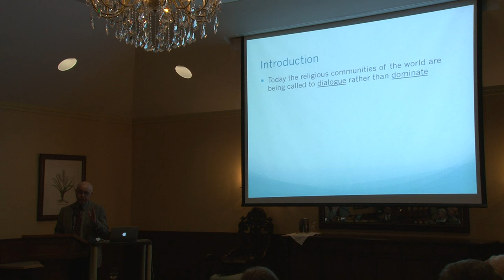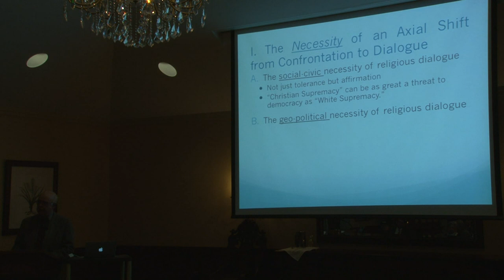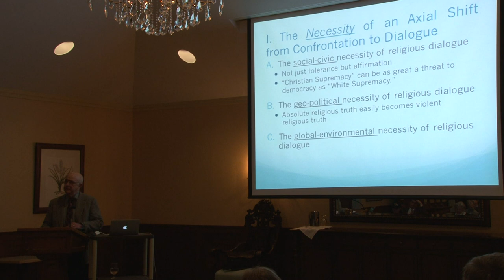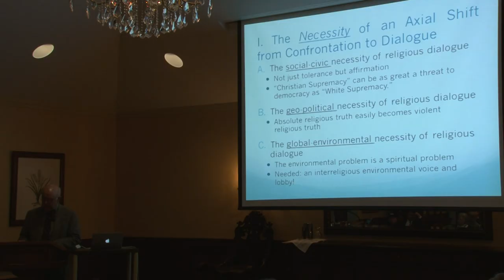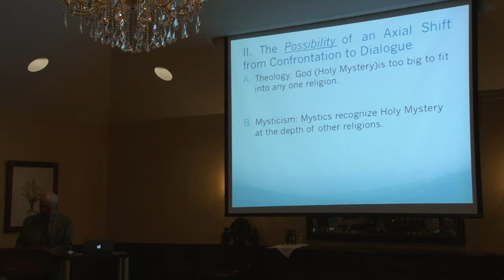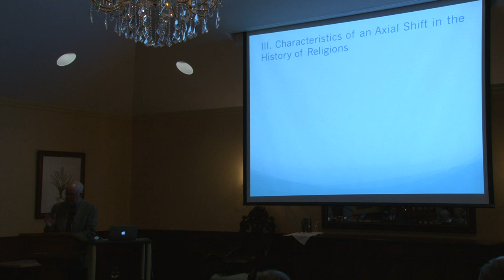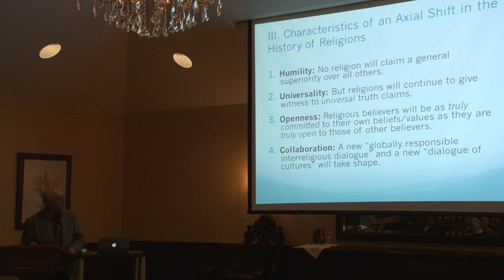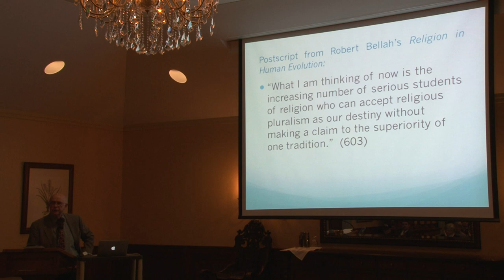Paul Knitter, PhD - "Is the History of Religions on the Brink of a New Axial Age?"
March 12, 2014 @ 7:00 pm - 9:00 pm
Presented By: Paul Knitter, PhD

Given the present state of the world in which various forms of violence threaten the well-being of people and planet, given the role that the religions of the world are playing in that violence, many religious believers and leaders feel called to fashion a new axial age in the religious history of humankind. Similar to the first axial age (800 to 200 BCE), this will call for a radical transformation in religious awareness – this time, a shift from interreligious competition and dominance to interreligious cooperation and dialogue. Our conversation will explore the necessity, the complexity, and the possibility of such an axial transformation.